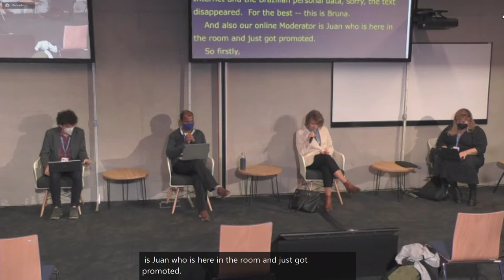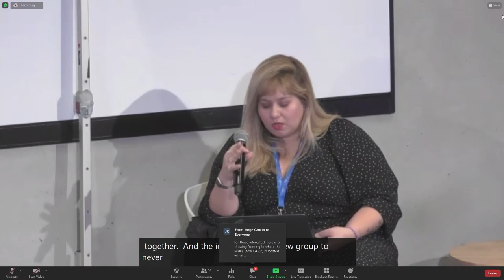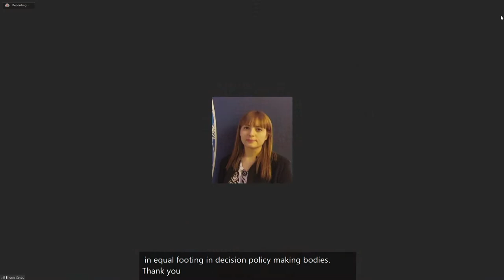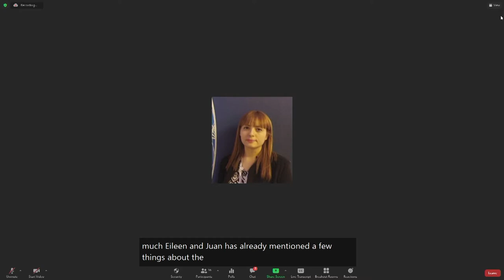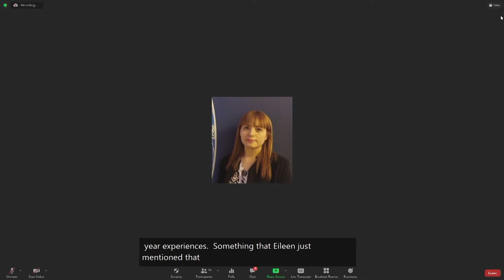IGF 2021 - Day 4 - WS #272 Youth in IG policy-making process: Let's talk about the MHLB